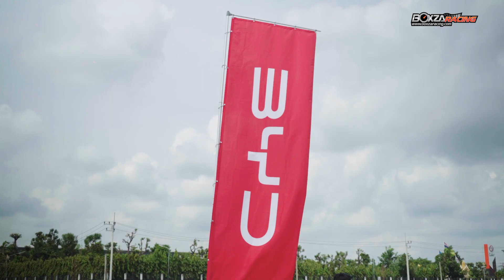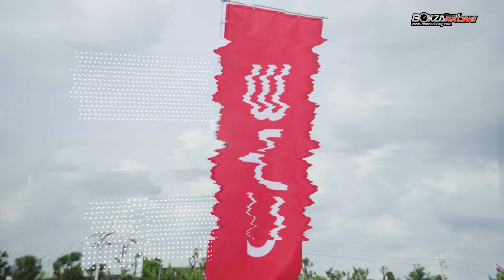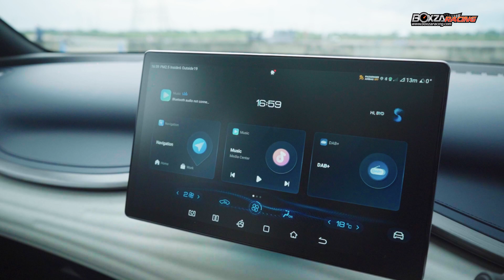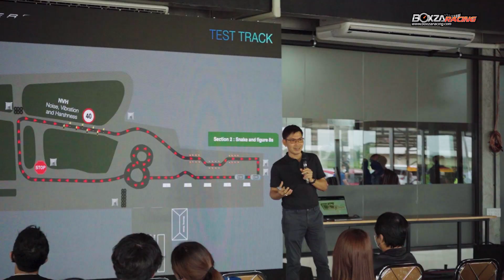ลองขับ EV Car รุ่นใหม่ BYD ATTO 3 ก่อนเปิดให้จับจอง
เรเว่ ออโตโททีฟ เปิดตัวรถไฟฟ้า 100% BYD ATTO 3
งานนี้ ทีมงาน Boxzaracing ได้เข้าร่วมกิจกรรม พร้อม
เก็บภาพบรรยากาศในการทดลองสมรรถนะ และสัมผัส
ตัวจริงกันทุกมุม และเปิดให้ผู้สนใจจับจองเป็นเจ้าของอย่างเป็นทางการในเร็วๆ